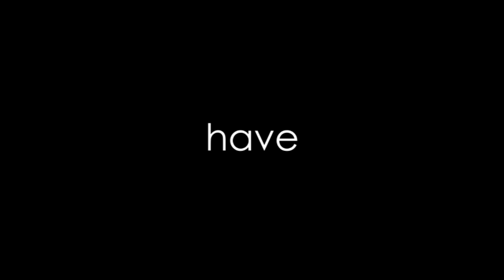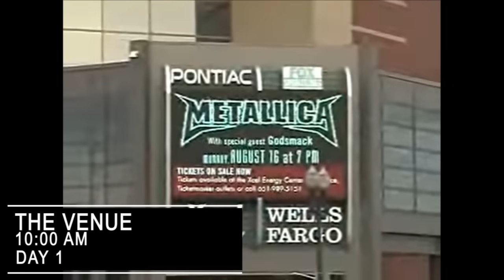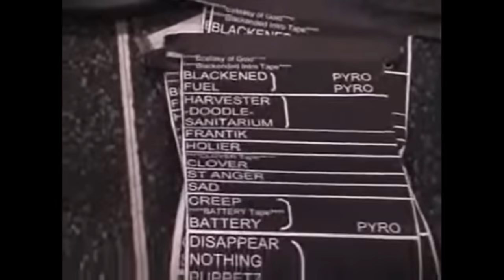A DAY IN THE LIFE OF: METALLICA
Just a compilation of moments from different videos that give us an idea of: a day in the life of METALLICA
I know it should be called a day in Lars' life, but there are a few moments with the rest of the band.
And I also know that he omitted the souncheck from the previous day and the tuning room that was done a few hours before the concert, but they are all the same and when there is some fun moment and out of the ordinary I upload it with his own video
Lastly, I invite you to see METALLICA videos from 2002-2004, they are on their channel, and you have few visits, let's support the boys and you will surely find hidden treasures.